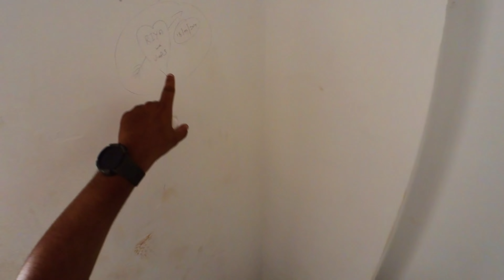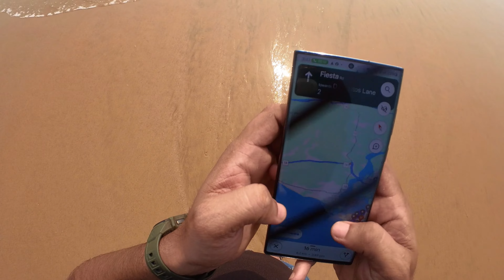Riding through North Goa with Super Meteor 650! Exploring Aguada Fort, Lighthouse, and Baga Beach 🌊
Here, you will find many exciting videos like gaming, coding, Unboxing, vlogs, and some random stuff. Choose wisely where you want to invest your time. And I assure you that it will not be a waste of time.

My name is Sanjay S Gangwar. Professionally I am a developer. Here I post my life and my experience.

Gear I use:
Stream
PS 5
PS 5 Camera
PS 5 Headfones
Other Gear
MacBook Pro 13
Samsung S22 Ultra (Note)
iPhone SE 3rd GEN
Osmo Action
If you want any review about the above, feel free to DM me.

About Me
Hi, my name is Sanjay S Gangwar. I'm a complete mobile app developer. I am currently living in the Silicon Valley of India. I'm specialize in Android, iOS, and Flutter.

I have been developing apps for quite some time now and have been working with various clients worldwide.
I know what it takes to develop a successful app and have expertise in building apps for various platforms like Android, iOS, and Flutter.

I am passionate about technology and love to keep myself updated with the latest trends in this domain.